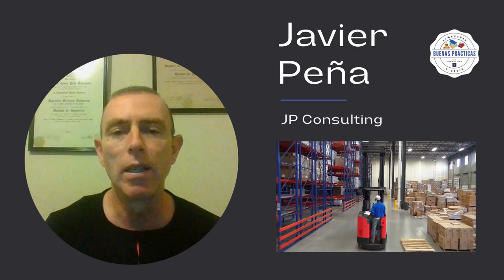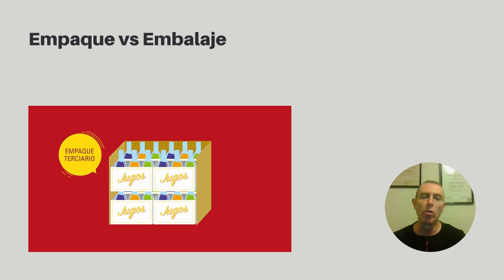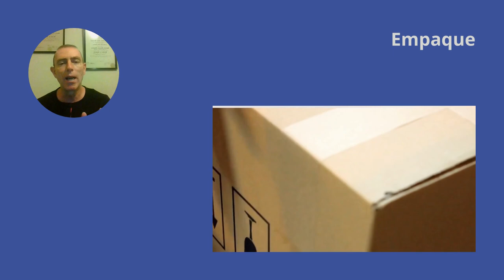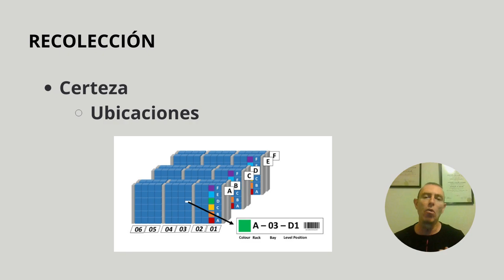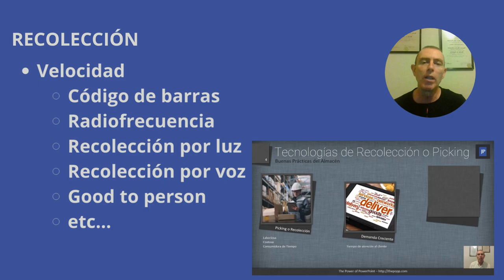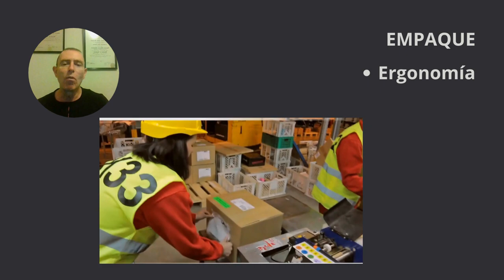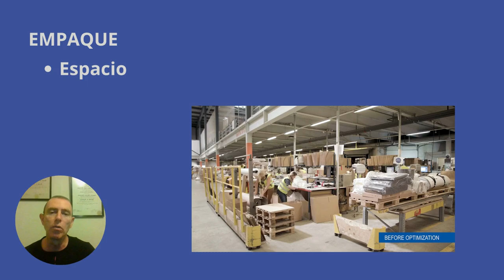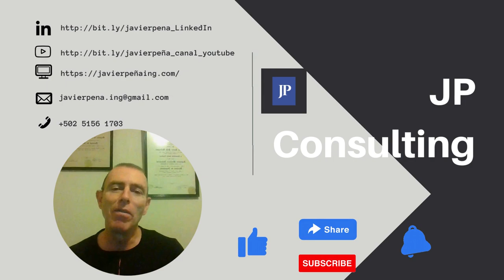EL TIEMPO DE CICLO DE RECOLECCIÓN Y EMPAQUE - KPIs LOGÍSTICA Y CADENA DE SUMINISTRO 012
El proceso de recolectar y empacar es uno de los procesos de almacén cruciales que pueden afectar tu tasa perfecta de pedidos. Si no se optimiza, se retrasará el cumplimiento de estos y, finalmente, se reducirá la satisfacción del cliente.

En este video, analizaremos la definición del proceso de recoleccion y empaque, los desafíos asociados con él, como medirlo y algunas formas de optimizar el proceso.

Imágenes y videos creative commons de:

Boxme - eCommerce Fulfillment, Fortna Inc, GrupoTCC, KW Beverage,
Raben Group, Randstad Nederland, stefanie-vandae, Storopack,
The Raymond Corporation en Youtube

pngwing